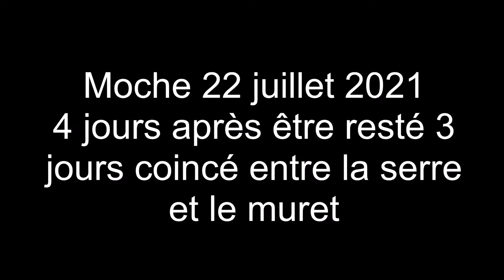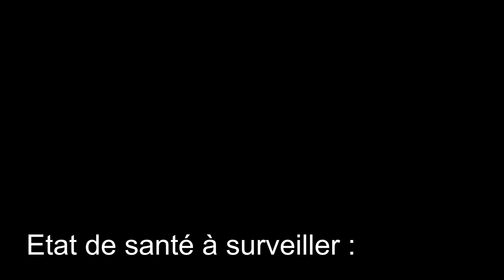tortue boettgeri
tortue